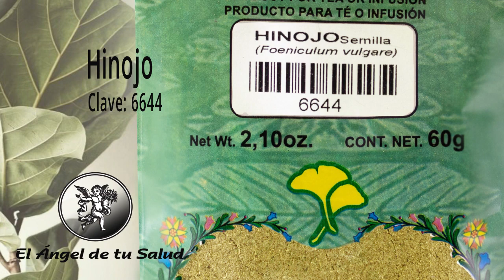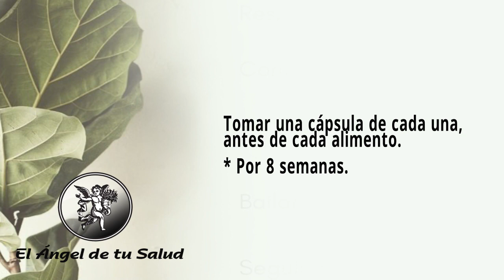FÓRMULA HERBOLARIA PARA TRATAR FALTA DE ENZIMAS DIGESTIVAS